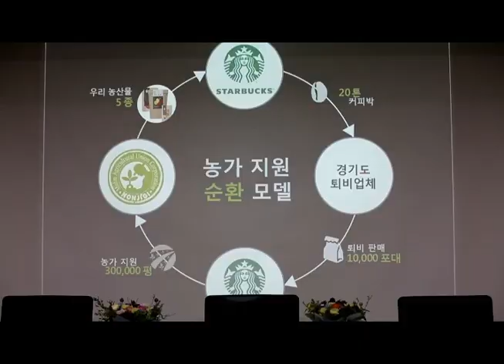스타벅스 커피 찌꺼기로 친환경 농사 짓는다!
스타벅스 코리아는 24일 서울 중구 소공동 스타벅스 코리아 지원센터에서 이석구 스타벅스커피 코리아 대표, 남경필 경기도 지사, 전대경 미듬영농조합법인 대표가 참석한 가운데 '우리 농산물 소비촉진과 자원 재활용을 위한 상생협약 가졌다. 스타벅스는 미듬영농조합법인이 납품한 가공식품을 판매를 통해 1억원의 상생기금을 조성하고 이 기금으로 그동안 폐기처리했던 커피액 추출 부산물(커피찌꺼기)을 활용한 친환경 비료를 생산, 미듬영농조합법인의 175개 개약재배 농가에 무상으로 제공하게 된다. 주완중기자